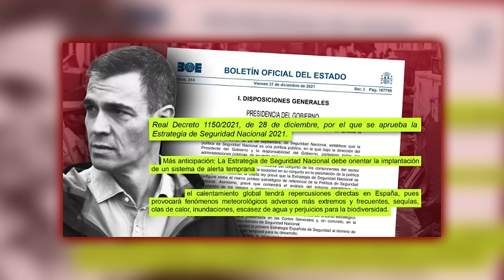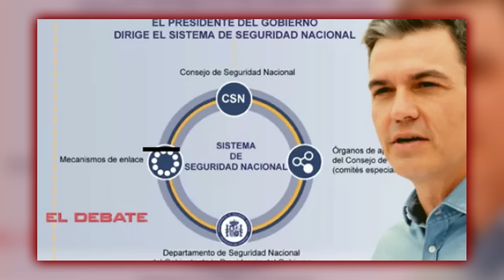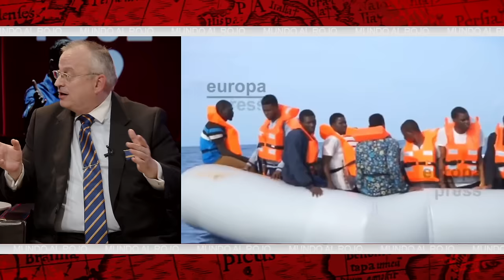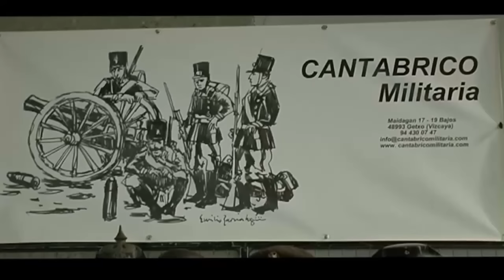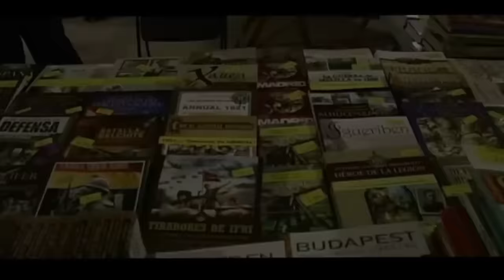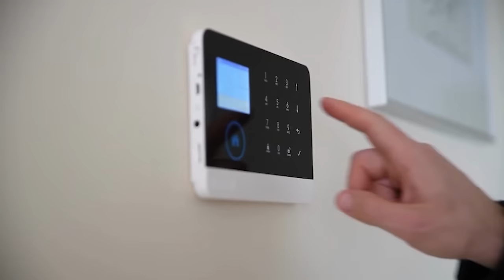🔴Alcaldes de VALENCIA señalan a TERESA RIBERA: No avisó y su gestión fue como un TSUNAMI DELIBERADO🔴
Los alcaldes señalan a Teresa Ribera en una entrevista exclusiva en DistritoTV. No avisó y califican su gestión como un tsunami deliberado. ¡No te pierdas esta entrevista exclusiva! 🔴